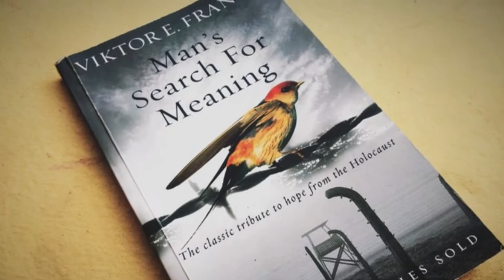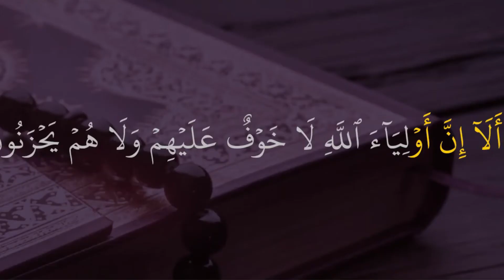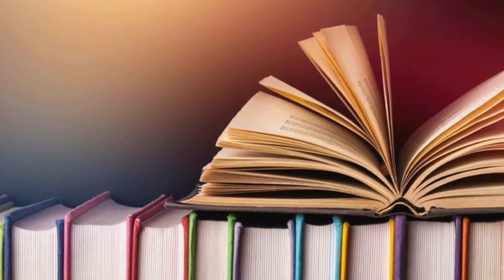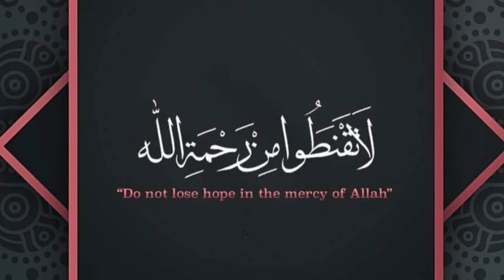How ideas are formed | Saira Shakir | Abr_e_Musalsal | Qasim Ali Shah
Do you ever feel as if life is moving so fast that you don’t have the time to enjoy it? Maybe you’re consumed with family responsibilities and the expectations of others. Maybe you’re buried under work deadlines. Or, maybe you’ve simply forgotten how to slow down and live in the moment. The storm of daily life often makes it hard to take a step back. Always be happy